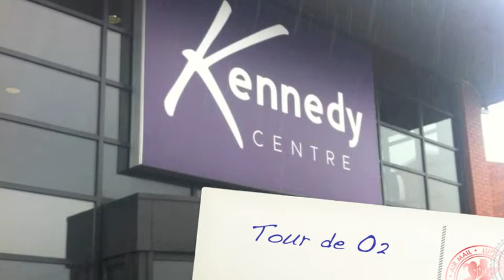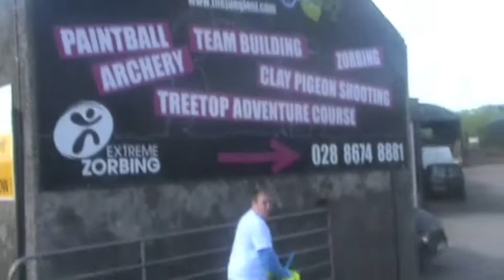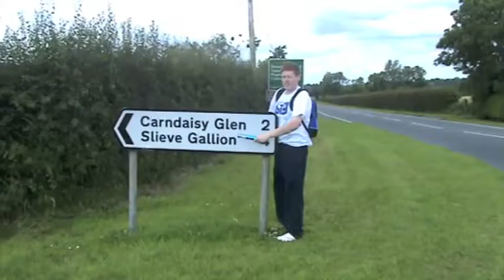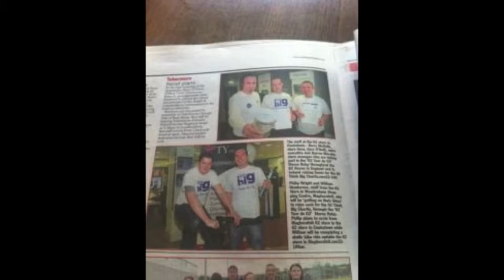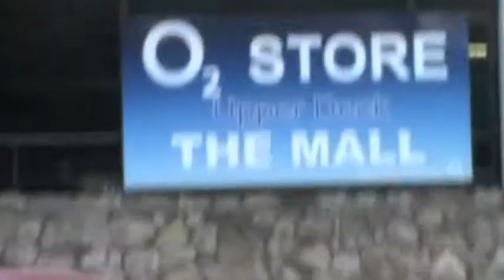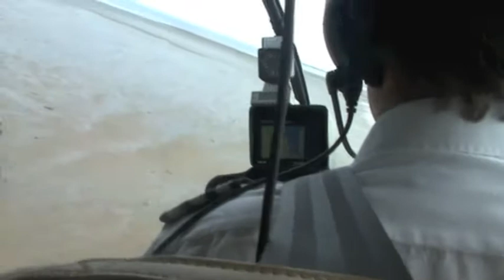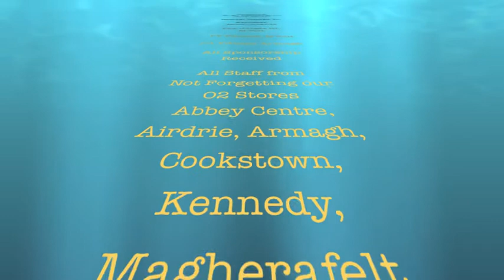Think Big - Tour De O2 - Kennedy Centre, Abbey Centre, Magherafelt, Cookstown, Armagh, Airdrie.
Think Big Tour de O2 Baton & Bag takes a tour around Maurice Devlin's O2 Stores..

Kennedy Centre
Abbey Centre
Magherafelt
Cookstown
Armagh
Airdrie